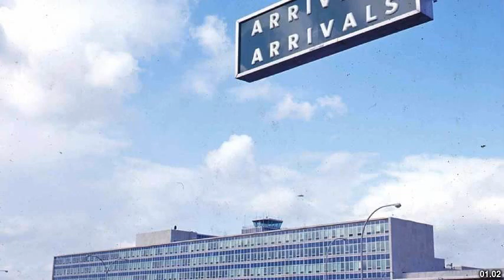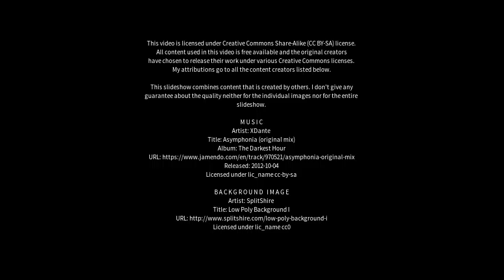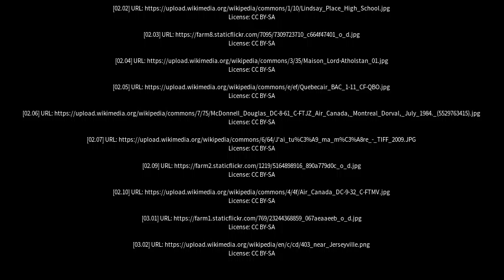Best places to visit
Best places to visit - Dorval (Canada) Best places to visit - Slideshows from all over the world - City trips, nature pictures, etc.